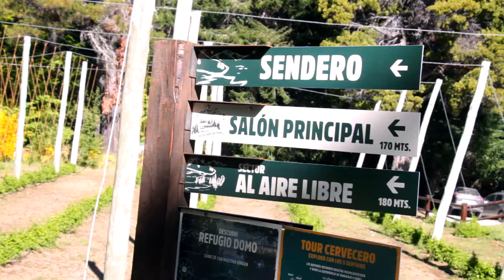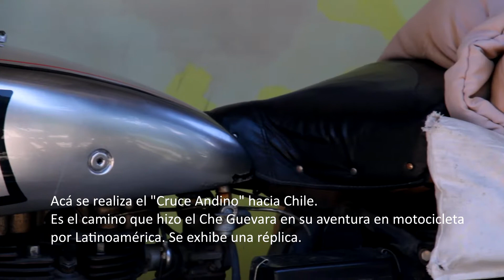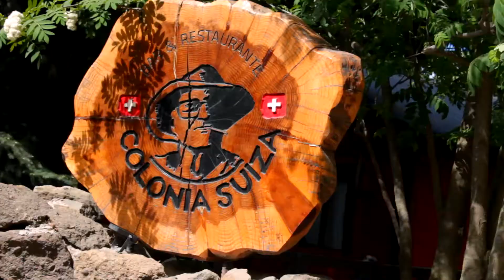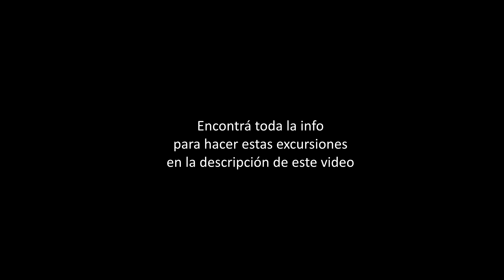Que hacer en Bariloche en 4 días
Es una de la ciudades mas conocidas de la Patagonia Argentina. Ofrece decenas de cosas para hacer: actividades, excursiones, caminatas y visitas a lugares hermosos.
Si tenés poco tiempo, te comparto lo que hicimos nosotros en solo 4 días.
En  ese tiempo recorrimos los lugares mas conocidos pero también disfrutamos de otros que salieron de nuestra agenda.
Quizás puede ser el tiempo suficiente para conocer la esencia de Bariloche.

Transfer en Bariloche: "Coco" 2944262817

Departamento 100% recomendable en Bariloche: 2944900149